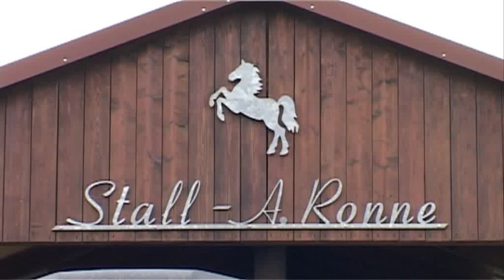Pferdehandlung Albert Ronne